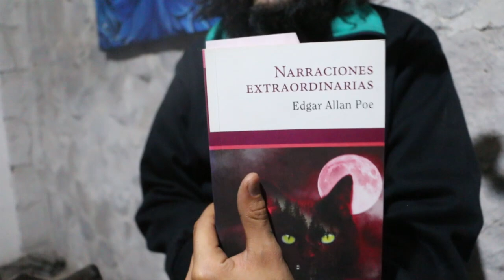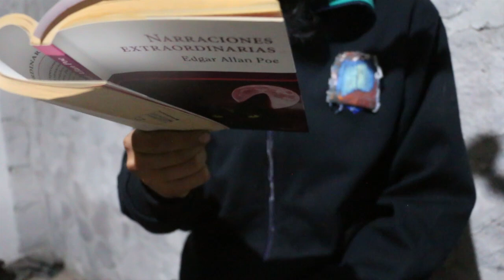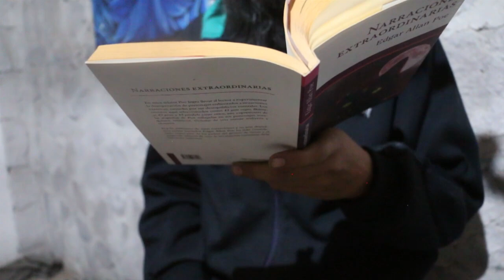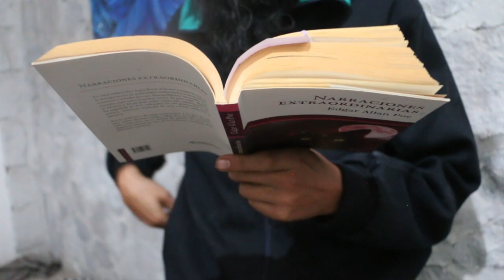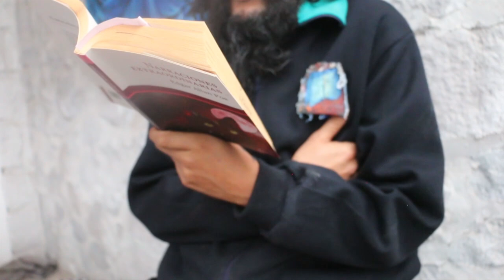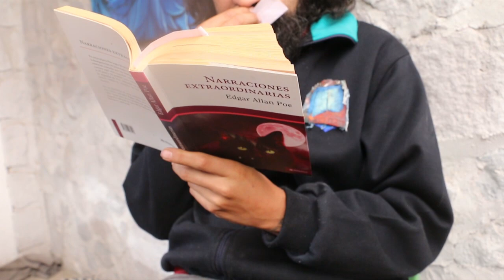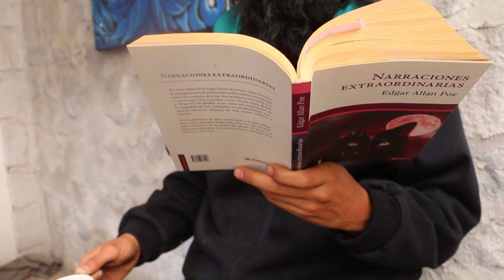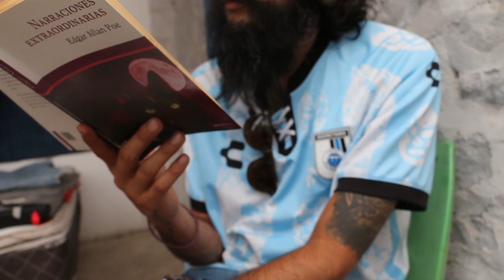LECTURA EN VOZ ALTA - EDGAR ALLAN POE: NARRACIONES EXTRAORDINARIAS. AUDIOLIBRO PARTE 5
Leímos;

La Máscara de la muerte roja
Los crímenes de la calle Morgue

siguiente...

Encontré varias versiones del mismo libro en PDF: se las dejo aquí abajo:

file:///C:/Users/Hayu/Downloads/narraciones_extraordinarias.pdf

Narraciones extraordinarias
Con este título y también con el de Historias extraordinarias son conocidos los relatos del escritor norteamericano Edgar Allan Poe, que, publicados originariamente en diferentes revistas, fueron después reunidos en dos volúmenes: Cuentos de lo grotesco y lo arabesco (Tales of the Grotesque and Arabesque, Filadelfia, 1840) y Cuentos (Tales, Nueva York, 1845). Traducidos por Baudelaire después de 1848 y presentados al público francés bajo el título de Histoires extraordinaires y Nouvelles histoires extraordinaires, muy pronto se hicieron universalmente famosos.